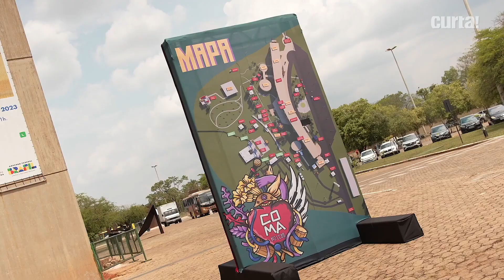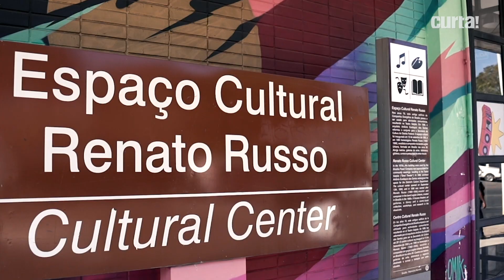COMA | Fique por dentro do festival que acontece em Brasília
O Festival CoMA acontece no CCBB Brasília, de 3 a 11 de agosto, com mais de 25 artistas no line-up, incluindo Criolo, Alceu Valença e Tássia Reis. O evento promete agitar a capital com música e cultura, com ingressos a partir de R$ 15,00. Além dos shows, o festival oferece conferências sobre o futuro do entretenimento musical.